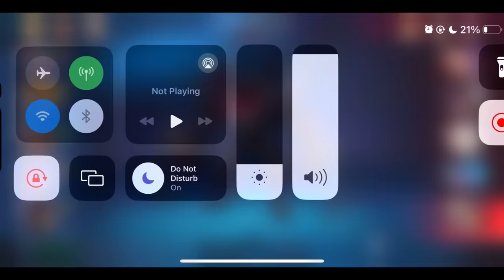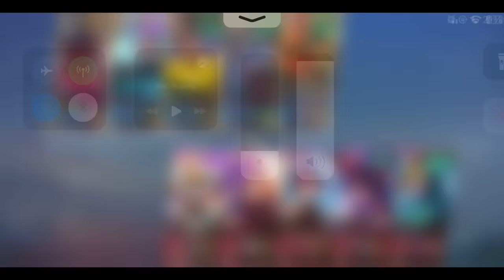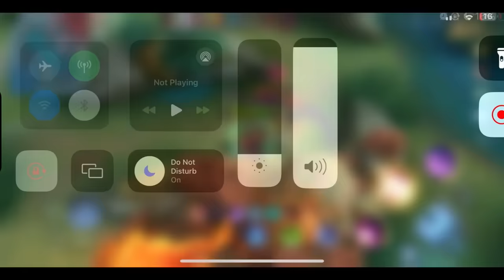THANK YOU ONIC KAIRI FOR USING DYRROTH IN M5!!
ONIC Kairi use Dyrroth in M5 and this happened😳

watsapp: Dyr worldwide

Dyrroth Montage,
Dyrroth best build,
Dyrroth Gameplay,
Dyrroth ultra fast hand combo,
Dyrroth freestyle,
Dyrroth tutorial,
Top global dyrroth,
Dyrroth mlbb,
dyrroth petrify,